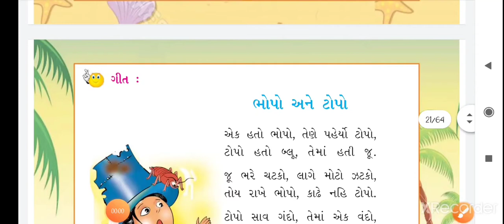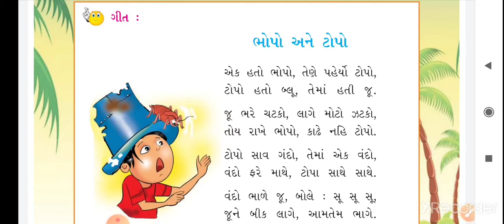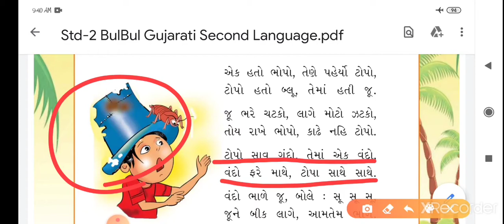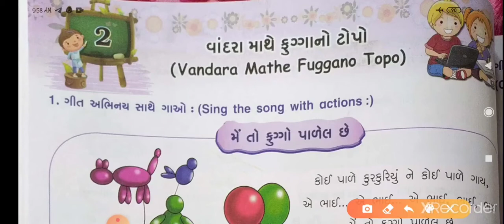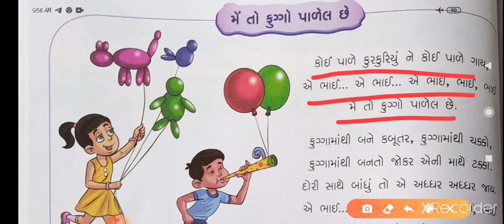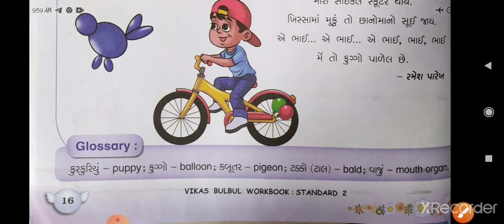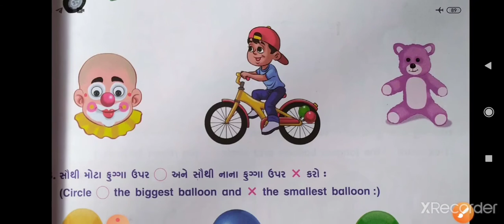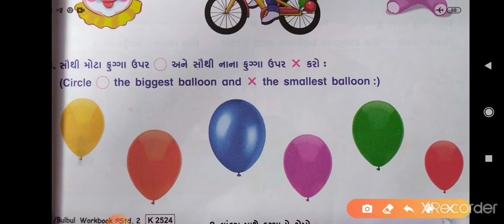Std 2 gujrati cha 2 part 3